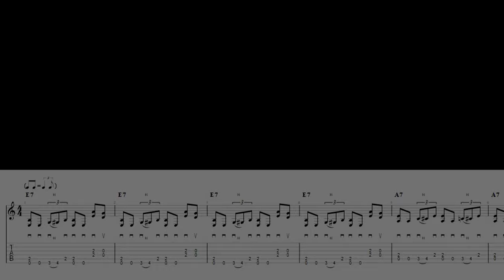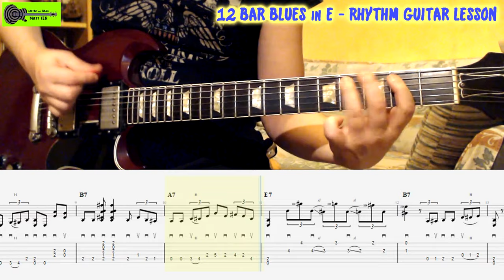12 Bar Blues Shuffle GUITAR LESSON in E | Tutorial TAB | Riffs & Turnaround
✅ DOWNLOAD Guitar TAB / NOTATION (High Quality PDF) + BACKING TRACK (High Quality MP3)
⚡️ How to play 12 BAR BLUES RHYTHM GUITAR in E | Shuffle Rhythm Riffs & Turnaround.
The video includes PERFORMANCE + SLOW VERSION with TAB / SHEET on screen.

12 BAR BLUES RHYTHM
HOW TO PLAY
TUTORIAL
BLUES IN E
BLUES TURNAROUND
BLUES GUITAR TABS
SHUFFLE BLUES
SHUFFLE RHYTHM
GUITARRA
CHITARRA
ELECTRIC GUITAR
TWELVE-BAR BLUES
BLUES GUITAR PDF
CHITARRA BLUES LEZIONE
CHITARRA BLUES TUTORIAL